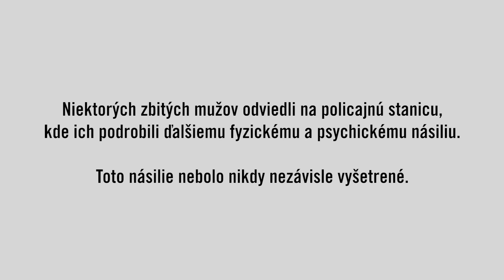Patrik Krebs (Divadlo bez domova): Som s Vami!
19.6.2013 vyše 60 policajtov na 23 vozidlách v sprievode psov vtrhlo do rómskej osady Budulovská v Moldave nad Bodvou. Nezákonne vstupovali do obydlí, poškodzovali ich a zaútočili na vyše 30 ľudí (vrátane žien a detí).

Niektorých zbitých mužov odviedli na policajnú stanicu, kde ich podrobili ďalšiemu fyzickému a psychickému násiliu. Toto násilie nebolo nikdy nezávisle vyšetrené. Navyše, štátne orgány robia zo zbitých obetí vinníkov. Šiestich Rómov obžalovali z krivého obvinenia a krivej výpovede proti zasahujúcim policajtom. Súdia ich od mája 2018 a hrozia im tresty od 1 do 5 rokov.

Toto bezprávie musí skončiť. Petíciu na podporu obetí nájdete tu